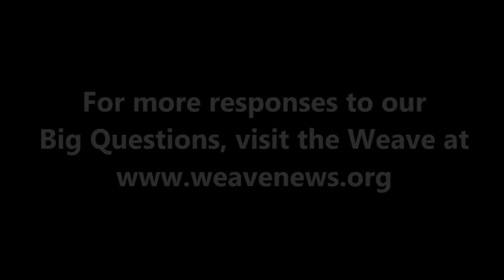Bill McKibben - What is today's most underreported story?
Prominent environmental author and activist Bill McKibben spoke with the Weave in Canton, NY in September 2008.